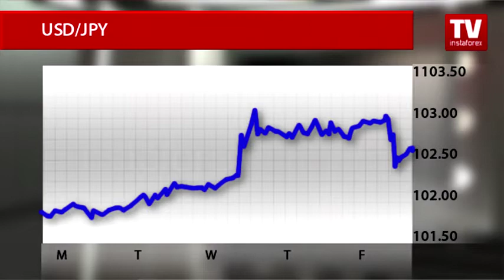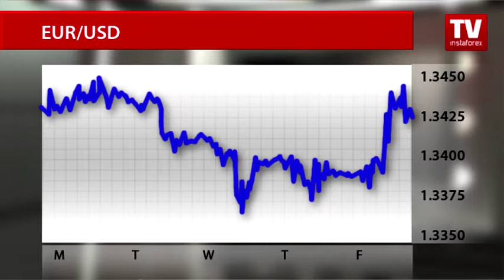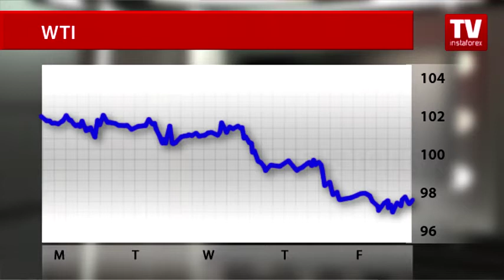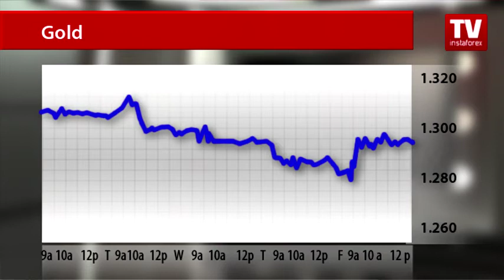Stock Market: weekly update